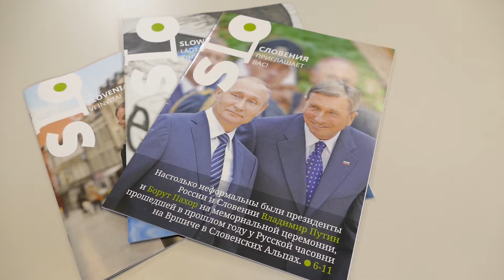25 let Časnika Finance - Kakšnega zajca lovi Slovenija?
Avtorica: Katja Cimermančič
Novinar: Gorazd Suhadolnik